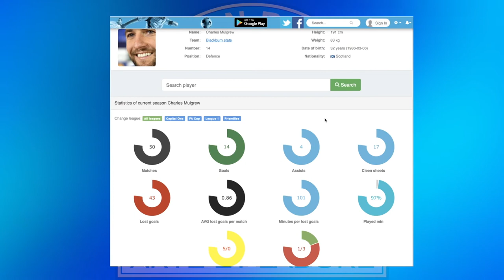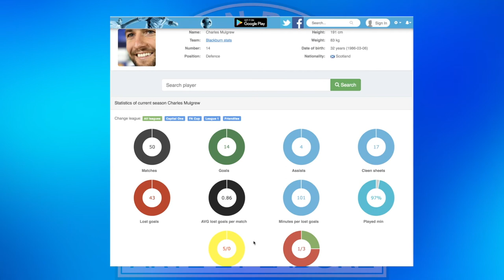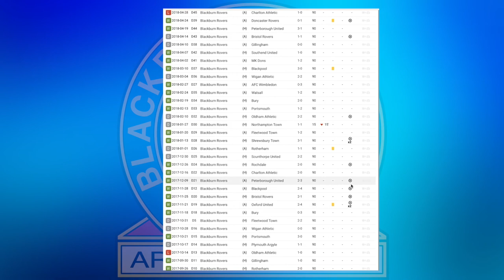CHARLIE MULGREW - BLACKBURN ROVERS 2017-18 END OF SEASON REVIEW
56% |||. 28.4K/50K

Stevie Wotsa

. 28% 7/25

In this video we look back at Charlie Mulgrew's season at Ewood park and look at the numbers that matter for his performance for Blackburn Rovers.